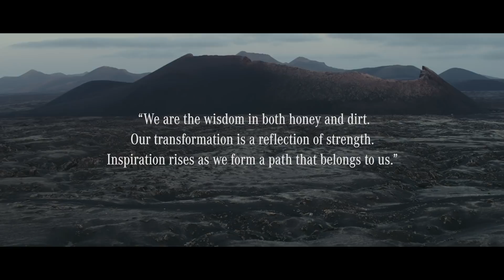Paloma Elsesser | She’s Mercedes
She's Mercedes | over body-positiviteit en persoonlijke groei met plus-size supermodel Paloma Elsesser.

Paloma Elsesser straalt in "Honey & Dirt", een visueel gedicht en korte film waarin de dialectische krachten van vrouwelijke kracht en kwetsbaarheid worden onderzocht als bronnen van persoonlijke groei en het vinden van een eigen weg in het leven.

In de prachtige setting van het vulkanische landschap van de Canarische Eilanden, zie je in deze video een een ode aan de vrouw om ieders unieke potentieel te vieren.